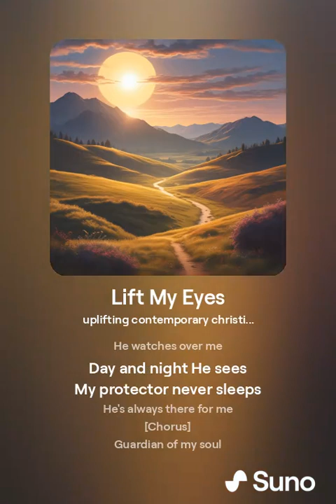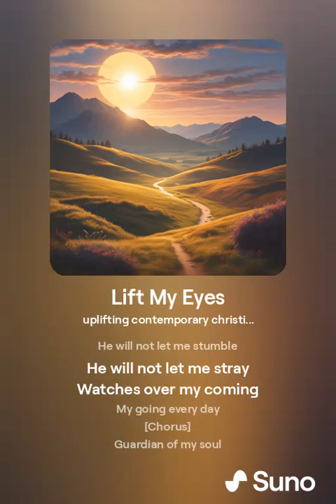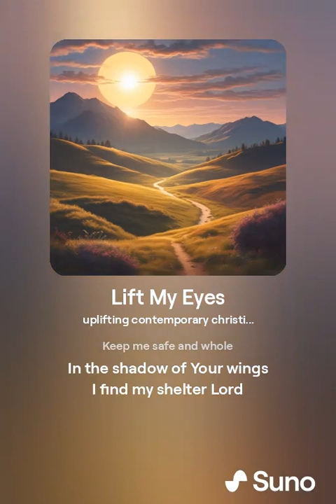Lift My Eyes Psalm 121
With the onset of better AI music generators, I decided to redo my original Psalm music, creating a new playlist, Psalms 2024.  My hope is this music will inspire, comfort, encourage others and will lead them to opening their Bibles and reading the Psalm that the song was made for.
Music created by Rolleen using Suno 3.5